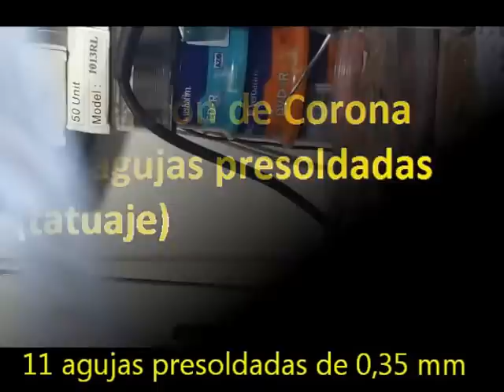Realizacion corona potera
Realizacion de corona potera, pajarito con agujas presoldadas